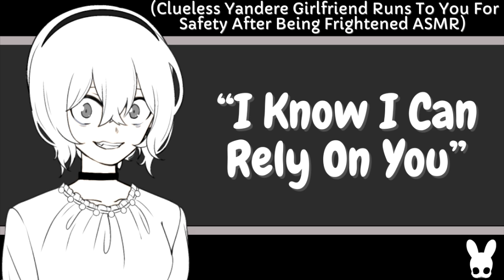I Know I Can Rely On You (Clueless Girlfriend ASMR)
Fish or turtle?